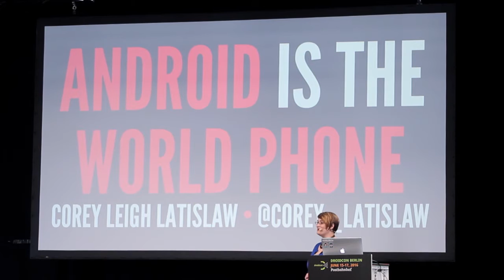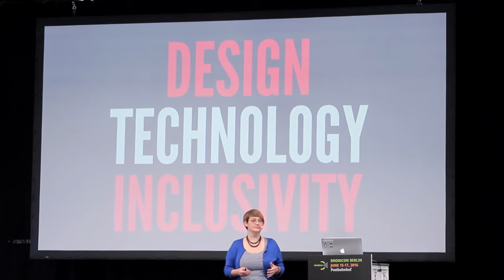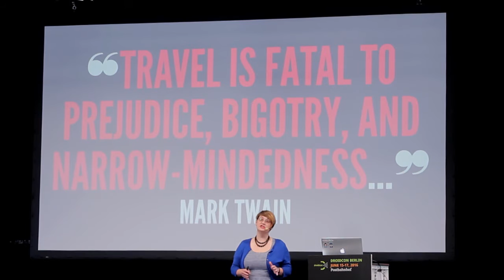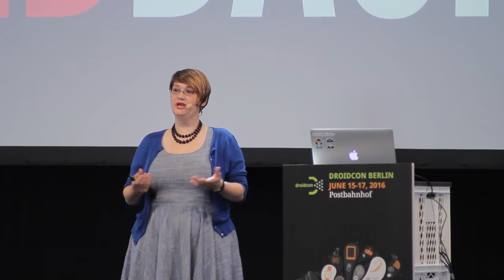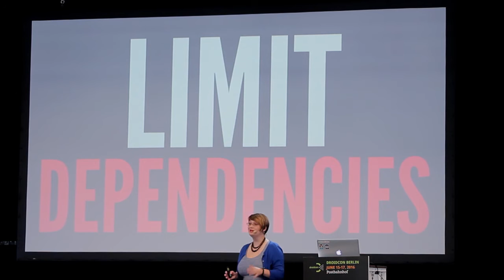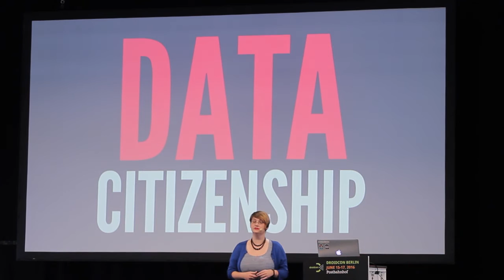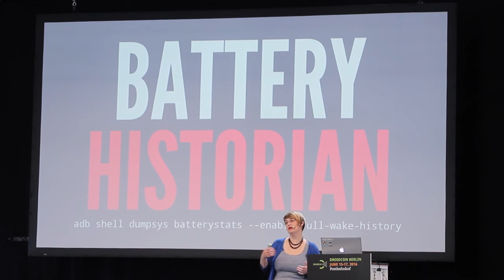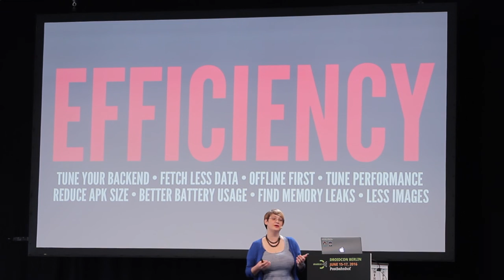droidconDE Keynote: Corey Leigh Latislaw – Android is the world phone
Android is the most popular operating system in the world and growing rapidly.

Emerging markets are where most of the mobile growth over the next decade will occur, but there are too few solutions that specifically target (or even consider) their needs. Building solutions that serve all of your customers will become increasingly more important.

In this updated version of the talk, we will explore emerging use cases, technical challenges, and social challenges you will encounter when serving these markets. You will walk away with guidelines to write globally inclusive applications in order to make a broader global impact.

Speaker: Corey Leigh Latislaw, Off Grid Electric

droidconDE – cc-by-sa 3.0